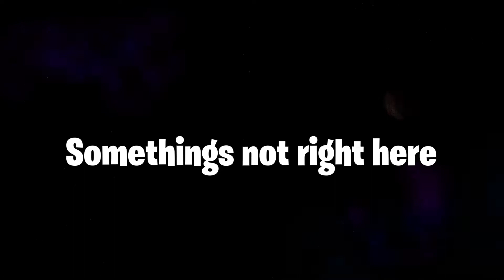[Fortnite]: Funny Moments